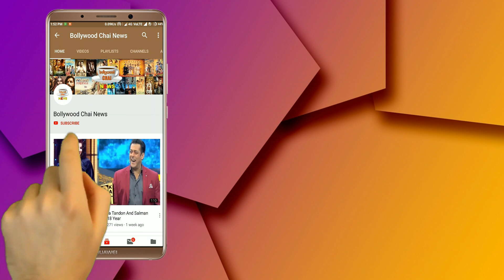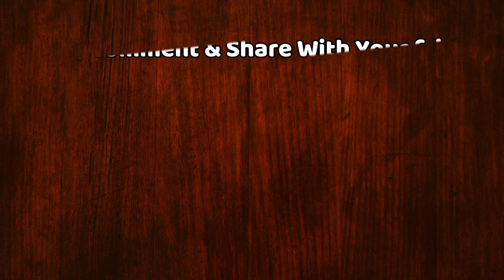Bigg Boss 14 के मेकर्स ने Salman के लिए बढ़ाई अपनी Fees, अब देगे एक Episode इतने करोड़ रुपये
Bigg Boss 14 : Salman Khan Will Charge 16 Crore Rupees For 1 Episode Of BB 14 | Big Change In BB 14's Location | Name Of The First Contestant LEAKED | These 12 Popular Celebrities Names LEAKED Who Will Enter In 'Bigg Boss Season 14 | BB 14 Confirmed 12 CONTESTANTS NAMES LEAKED | Salman Khan Show Bigg Boss 14 | Bigg Boss 14 Latest News | Bigg Boss 14 Contestant Latest Update